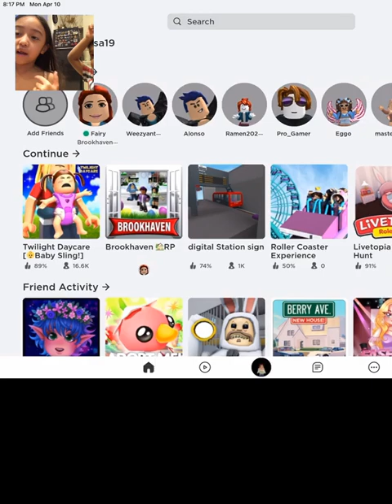Emma playing mega hide and seek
Hi guys I am back! This is another Roblox video I hope you like it from Emma❤️